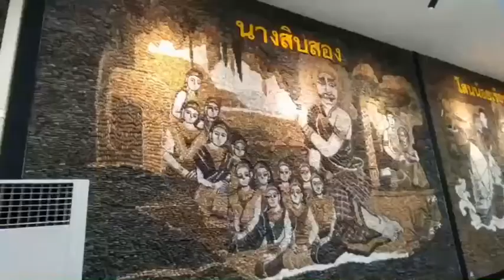2 แหล่งเรียนรู้ศิลปะ วัฒนธรรม และพันธุ์พืช พบกันหลังสถานการณ์โควิด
เตรียมพบกับพิพิธภัณฑ์หัวโขน สวนนงนุชพัทยา 2 แหล่งเรียนรู้ศิลปะ วัฒนธรรม และพันธุ์พืช หลังสถานการณ์โควิดคลี่คลาย

นายกัมพล ตันสัจจา ประธานสวนนงนุชพัทยา เปิดเผยว่า สวนนงนุชพัทยามีปณิธานในเรื่องของการเป็นแหล่งเรียนรู้ให้มากที่สุดเท่าที่จะได้ โดยได้ดำเนินการจัดทำพิพิธภัณฑ์หัวโขนขึ้น ในพื้นที่สวนนงนุชพัทยา 2 ที่เด็กและเยาวชนสามารถเข้ามาศึกษาหาความรู้ได้ โดยได้มีการศึกษาเรื่องหัวโขนมานานแล้ว และมีแนวคิดจะจัดทำหัวโขนให้ครบทุกแบบทุกชนิด

มีรายงานข้อมูลเพิ่มเติมว่า ในช่วงการแพ่รระบาดของโรคติดเชื้อไวรัสโควิด-19 ทำให้สวนนงนุชพัทยาต้องหยุดให้บริการเป็นการชั่วคราว จึงได้ใช้บุคลากรจากทีมนักแสดงจากโรงละครและฝ่ายนาฏศิลป์ ลงมือจัดทำหัวโขนรูปแบบต่างๆ รวมทั้งหมด 506 เศียร และมีพื้นที่ในส่วนของการจัดแสดงหุ่นกระบอกไทยต่อไปด้วย

ทั้งนี้ ทางสวนนงนุชพัทยาก็ได้เตรียมความพร้อมในส่วนของการพื้นที่จัดแสดงเป็นพิพิธภัณฑ์หัวโขนที่มีการแบ่งออก 3 ชุด คือ ชุดหัวโขนอนุรักษ์แบบโบราณจำนวน 24 เศียร ชุดหัวโขนบรมครู ฤษี จำนวน 108 เศียร และชุดหัวโขนรามเกียรติ์จำนวน 374 เศียร

ในช่วงที่สวนนงนุชพัทยางดให้บริการตามมาตรการป้องกันและควบคุมโรคติดต่อก็ไดดำเนินการพัฒนาส่วนต่างๆ เพิ่มขึ้นเพื่อรอรับประชาชนและนักท่องเที่ยวหลังจากสถานการณ์ต่างๆ ดีขึ้น อยากให้ที่แห่งนี้เป็นที่ศึกษาเรียนรู้ ทั้งเรื่องศิลปะ วัฒนธรรม และธรรมชาติด้านพันธุ์พืชต่างๆ สำหรับเด็ก เยาวชน และประชาชนผู้สนใจ อยากให้ทุกคนได้มาเข้าชม คาดว่าเร็วๆ นี้คงได้เปิดให้บริการอย่างเป็นทางการอีกครั้ง